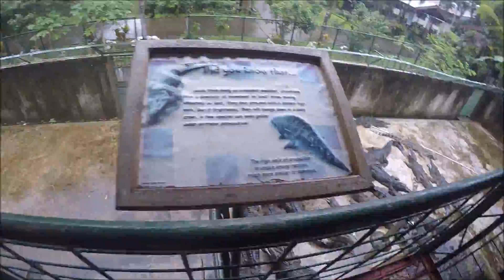Go Pro Hero 4 PALAWAN ESCAPE